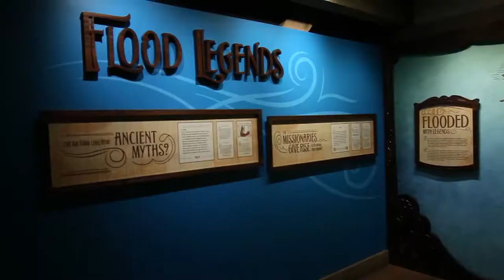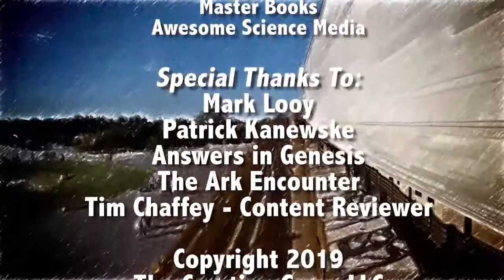Encountering Noah's Ark - The Journey Ends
The Creation Guys

Kyle & Pat's journey through the Ark Encounter comes to an end.

This clip comes from a documentary where The Creation Guys take you on journey through one of the most epic adventures of all time - Noah's Flood. Feel the wonder of traveling down the aisles of animal cages, beautiful murals, unbelievable wood structures, and thought-provoking displays at the Ark Encounter.